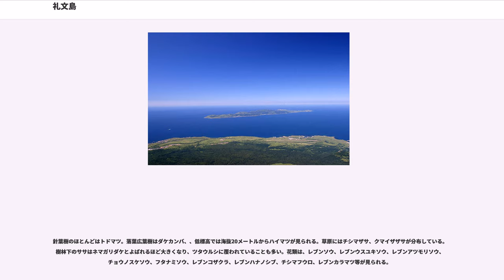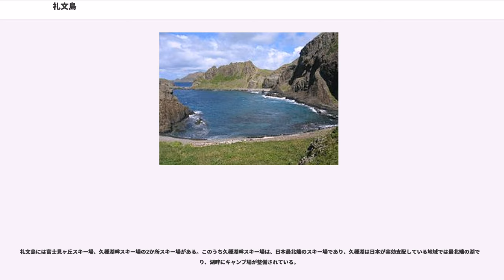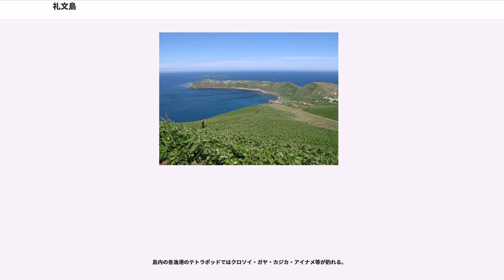礼文島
礼文島（れぶんとう）は、北海道の北部、稚内の西方60kmの日本海上に位置する礼文郡礼文町に属する島。

礼文水道を挟んで利尻島の北西に位置する。冷涼な気候により海抜0メートル地帯から200種類以上の高山植物が咲き乱れているため別名花の浮島と呼ばれている。人口は2018年（平成30年）4月1日現在、2,572人。

アイヌ語では「沖の・島」を表す「レプンシㇼ（repun-sir）」と呼ばれ、日本語名はこの「レプン」に字を当てたものである。

アイヌ語研究者の山田秀三は利尻島の沖にあるためついた名としている。

日本最北端の有人島（北海道本土や北方領土を除く）。東西約7.9キロメートル、南北約25.8キロメートル、周囲約72キロメートル。スコトン岬と金田ノ岬の間に直径5キロメートルの半円形の船泊湾がある。最高地点は礼文岳（標高490メートル）。スコトン岬の北方約1キロメートルにはトド島と呼ばれる小島がある。
海蝕崖、低標高の寒地であり、高山性植物群落が見られ、地形は周氷河地形である。丘陵性地形の離島である。島の北部と南部に標高100m前後の第四紀更新世の海岸段丘が見られる。

集落は東海岸と北部・南部にまとまっており、西海岸には元地（もとち）・宇遠内（うえんない）・西上泊（にしうえどまり）・鉄府（てっぷ）の各集落がある。中心集落である香深（かぶか、かふか）・船泊（ふなどまり）をはじめ島の東海岸・北部は比較的開けている。島を縦断する車道は東海岸にあり北部 - 東部 - 南部に通じているが、西海岸を縦断する道は車両の通行が不可能な林道のみとなっている。島のほぼ中央部分を礼文林道という未舗装の道が通っている。

島の北部には久種湖（くしゅこ）という淡水湖がある。

白亜紀 - 新第三紀中新世に海底で堆積した砂岩や泥岩、火山岩の地層が見られる。また地蔵岩の周辺から1億1150万年前のアンモナイトの化石が見つかっており、新第三紀中新世の地層は、主に海底火山の残骸からで、スコトン岬や知床に露出が見られる。白亜紀の地層は、礼文岳を中心とした島のほぼ中心に露出し、また桃岩は、約1300万年前のマグマが海底下で個結したものである。以上のことから、礼文島の形成場所は海底と考えられている。
礼文島が南北に伸びているのは島の骨格をなす白亜紀の地層が南北に褶曲したためである。

至る所に安山岩、玄武岩の柱状節理が岩脈として現れている。また化石やケイ岩、火打石（レブンメノウ）を数多く産出している。

ケッペンの気候区分では亜寒帯湿潤気候 (Df) に属している。海洋性気候という立ち位置で冬場は-16℃を下回らないかわりにリマン海流の影響で日中でも気温が上がらず最高気温は1月 - 2月で-3℃ほど。2010年2月3日には最高気温が-12.5℃という日中の冷え込みを記録している。

西海岸は地形が険しく、また西からの強い季節風が年中吹き付けて気候が厳しいため、高い木の生えない荒涼とした笹地が多い。

気象庁過去の気象データより

鳥類はコマドリ、ノゴマ、ウグイス、エゾセンニュウ、シマセンニュウがおり、久種湖周辺にはアマサギ、オオジシギ、タゲリ、ヤツガシラなどが見られるときもある。海岸ではウミウ、ウミネコ、オオセグロカモメが生息している。

哺乳類では、ヒグマやエゾシカ、キツネは生息しておらず（キツネの歴史については「歴史」節で後述）、ニホンイタチ（移入種）、シマリス、ヤチネズミ、トガリネズミ、コウモリが島内には存在する。以前は、ヒグマ、エゾリス、エゾモモンガ、ニホンイイズナ、ニホンカワウソ、ニホンアシカ、ヒレナガゴンドウも生息していたが現在では絶滅した。礼文島はかつてのニホンアシカの生息地の一つで、縄文時代からニホンアシカの狩りが行なわれていたが竹島以外での最後の記録はこの島での1974年（昭和49年）の記録である。また、ヒレナガゴンドウを対象とした狩猟が12世紀ごろまで行われていたが、この種が国内で出土しているのは本島と千葉県のみである。現在、鰭脚類ではトドやゴマフアザラシなどが棲息する。トドは環境省により絶滅危惧種に指定されているが、漁業被害を考慮し捕殺が行われている。クジラ類も現在では滅多に見られなくなったが、ミンククジラ、ツチクジラ、オウギハクジラ、シャチ、カマイルカ、イシイルカ、ネズミイルカなどは時節確認され、シロイルカも稀にだが来遊する。考古学上での発見や捕獲記録から、捕鯨時代の以前はコククジラやセミクジラ、ザトウク...